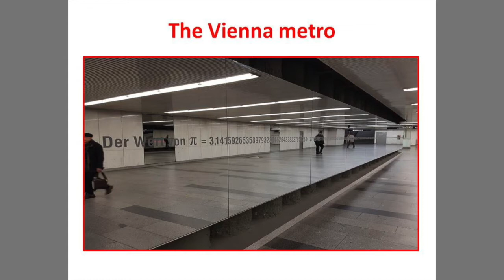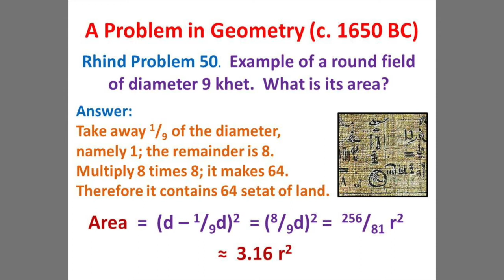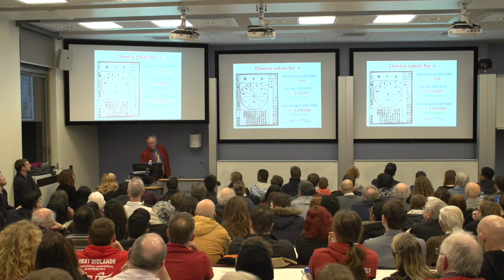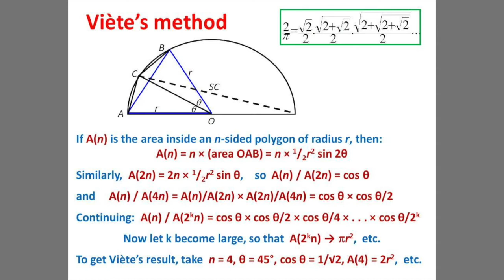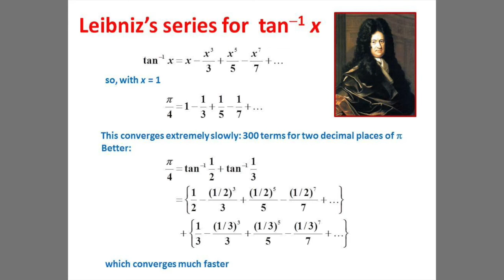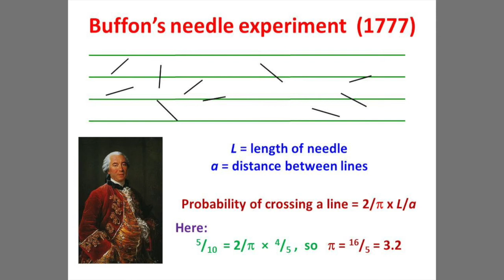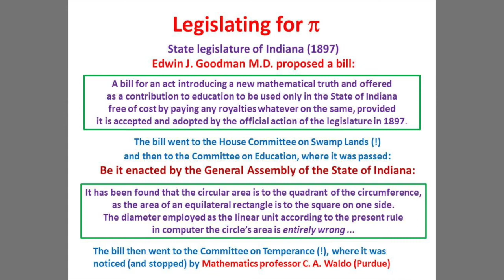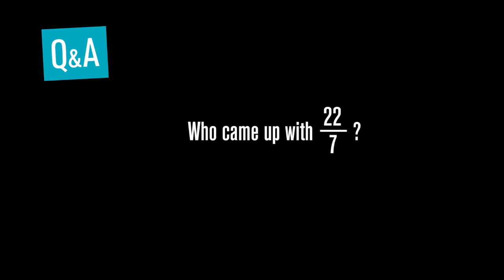Birmingham Popular Mathematics Lectures - the story of Pi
Robin Wilson, Emeritus Professor of Pure Mathematics at the Open University and Emeritus Professor of Geometry at Gresham College, London, relays the history of π, from the ancient Egyptians and Mesopotamians, via Archimedes, China and the Middle Ages, to the Indiana court case and the advances of the modern computer age.